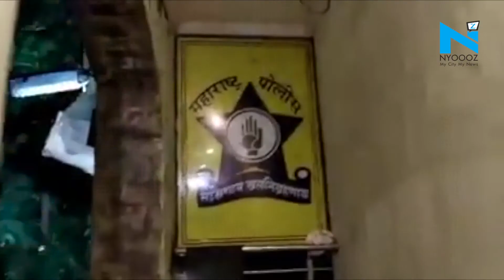What is CBI's track record with high-profile celebrity cases?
Its overall conviction rate of 65-70 per cent, according to official data, is comparable to the best investigating agencies in the world. The CBI, after the Supreme Court upheld the Bihar government's move, is now gearing up to probe actor Sushant Rajput's controversial death for which actress Rhea Chakraborty has been named prime accused of abetting his suicide. The agency has so far investigated a handful of such cases. In none of them, the CBI could prove that the suspect(s) drove the deceased to suicide.